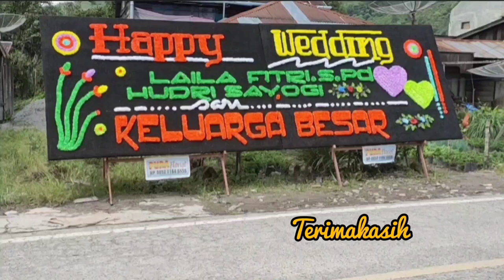DIDONG GAYO / CEH WIN KUL / PESTA PERKAWINAN LAILA - HUDRI